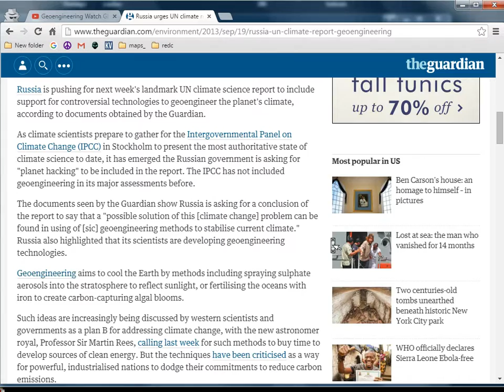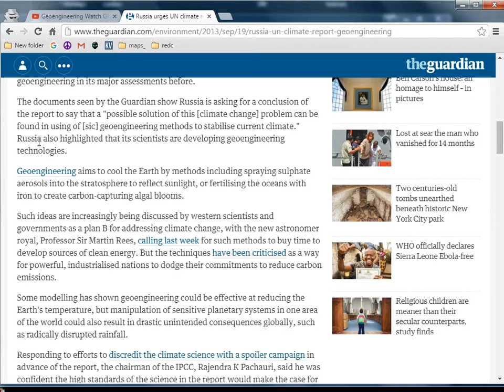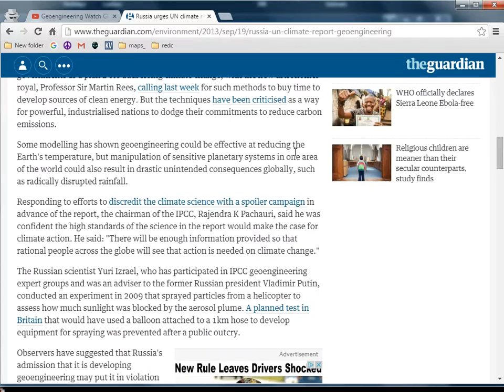US Russia allies again?? Geoengineering Climate Change Chemtrails